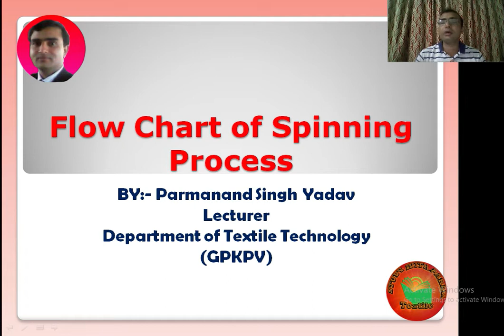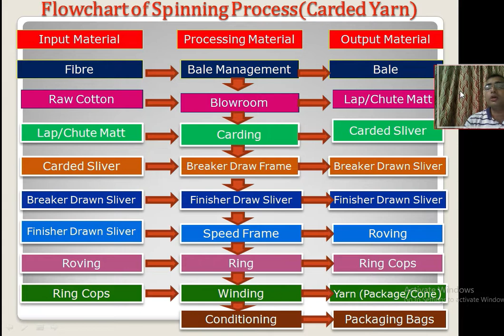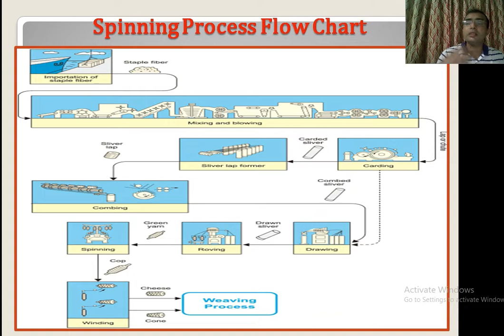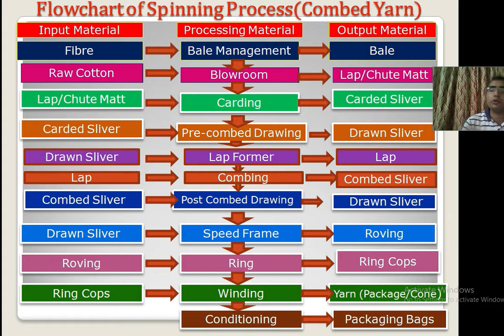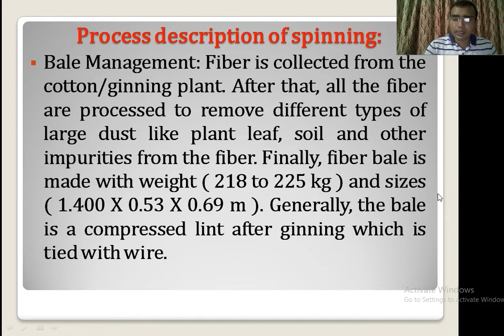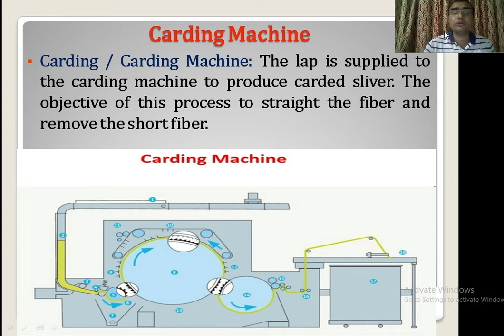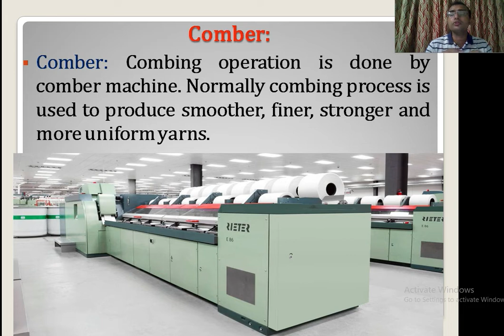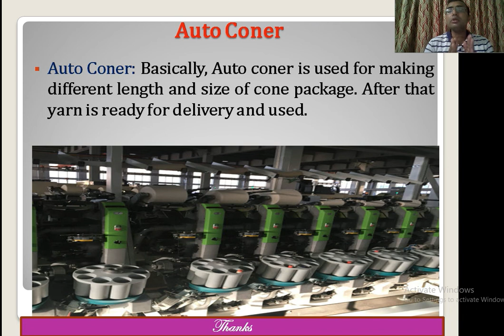FLOW CHART OF SPINNING PROCESS || Study With Param || Parmanand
Spinning is the process of making textile fibers and filaments and making them into yarn. For thousands of years, people spun natural fibers into yarn by hand. Today, spinning involves many methods and different machines, depending on what kind of yarn is being made. Fibers are short, natural hairs that come from plants like cotton and animals like sheep. Filaments are long continuous single strands. Silk is a natural filament, but most filaments are synthetic or man-made materials, like polyester and nylon. Converting fibers and the substances that form synthetic filaments into yarn involves different methods of spinning.
Hello viewers, I Parmanand is here to explain to you all the major points of the ''FLOW CHART OF SPINNING PROCESS ''